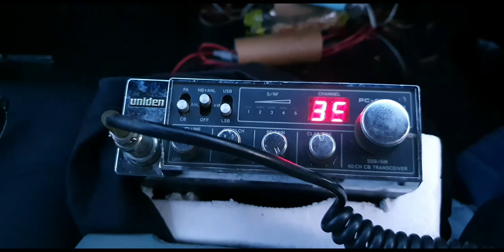CB RADIO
Lower sideband